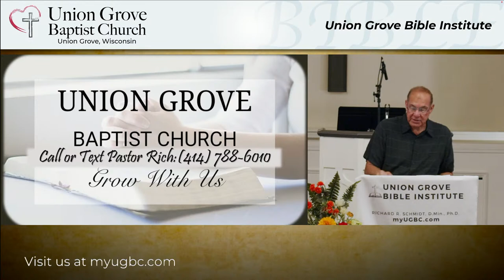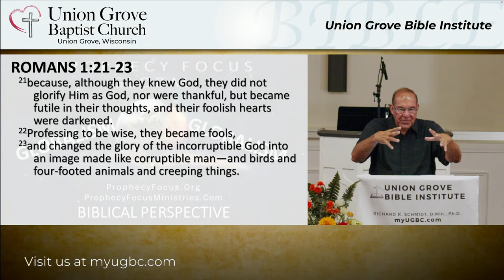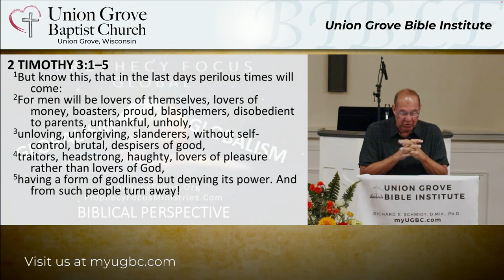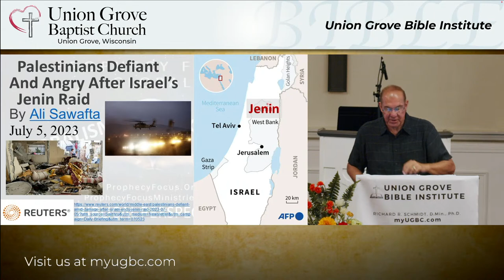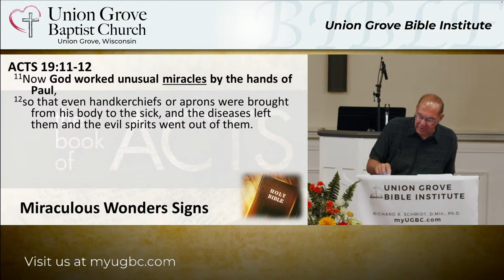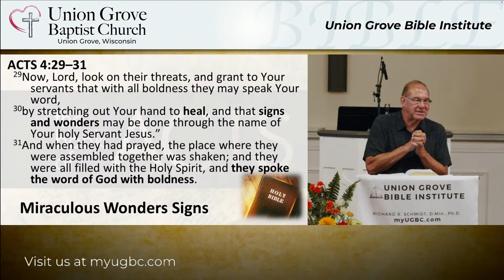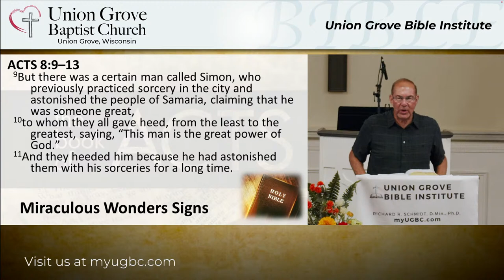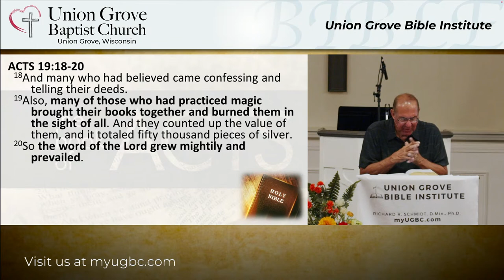UGBI: Acts 19, Part II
Wednesday Evening